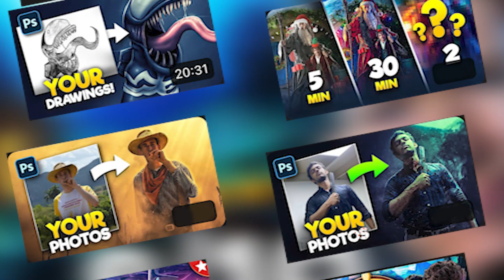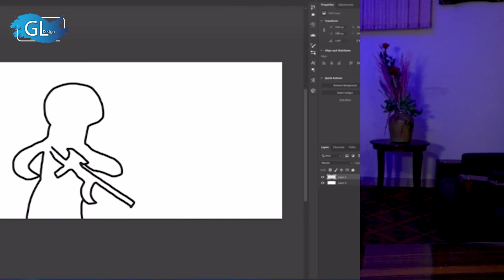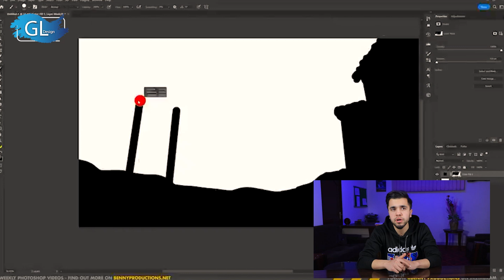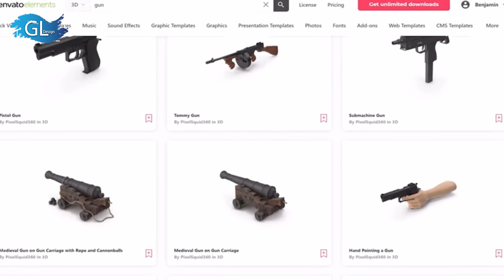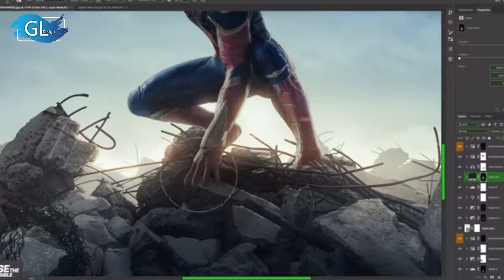BENNY PRODUCTIONS | Photoshop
Benny productions

Photo editing like benny productions | Photoshop |

Laddies and gentlemen

I'm Mahdi Amini
Its GL DESIGN channel

In this video we will know the that what is the secrets of photo editing in benny production

And i will explain the most 5 important secrets which are

1. Planing
2. Use the high quality materials
3. Use all of his brain in editing
4. Funny video editing
5 highlights and shadows